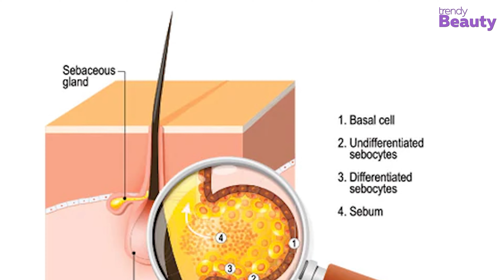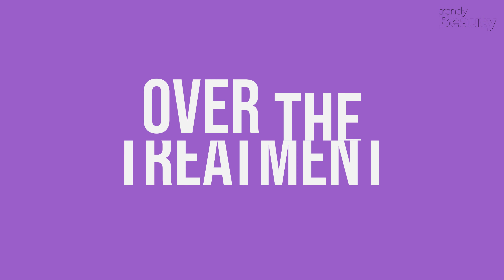Hormonal Acne What it is and How to Treat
Hormonal Acne can be an absolute nightmare for many women. As hormonal acne causes for hormonal fluctuations, regular beauty products or home remedies won’t be enough to treat them. So we have come up with a complete overview on Hormonal acne.